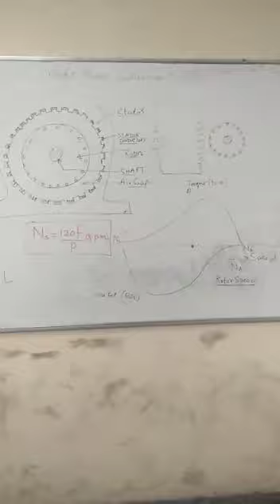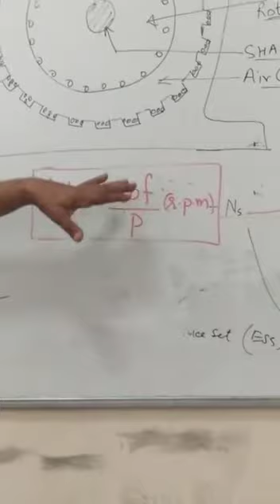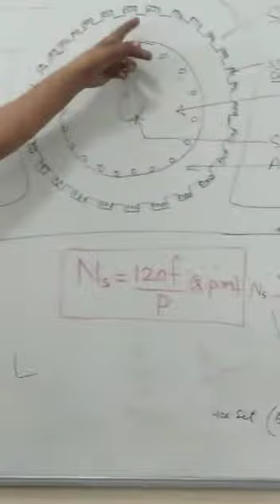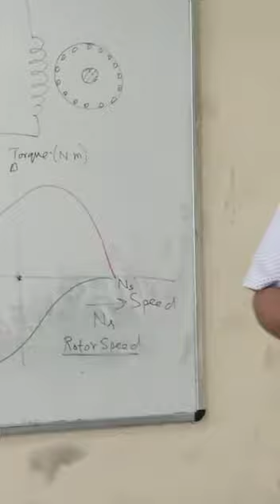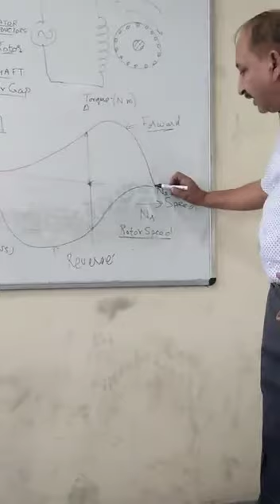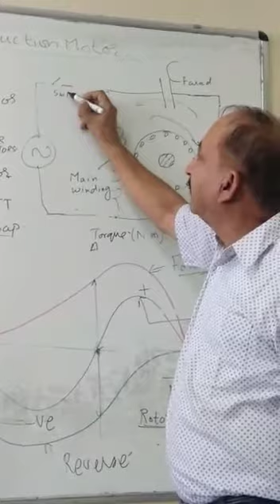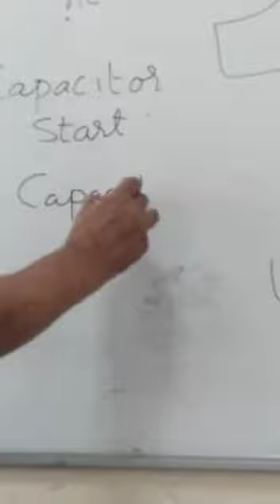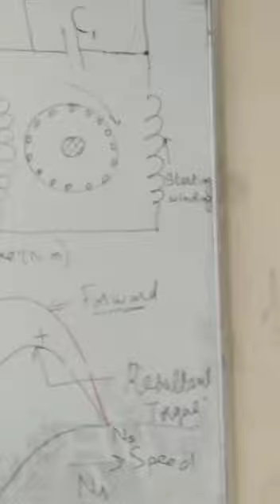Introduction to single phase induction motor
Video from Rajiv Sharma